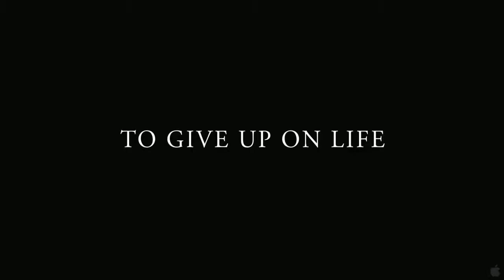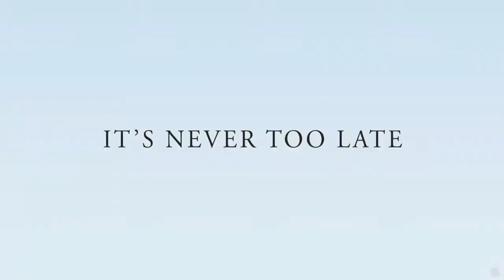The Magic Of Belle Isle - Official Trailer (2012) [HD].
The Magic Of Belle Isle - Official Trailer (2012) [HD] Release Date: July 6, 2012 Genre: Comedy, Drama Director: Rob Reiner Screenwriter: Guy Thomas Starring: Morgan Freeman, Virginia Madsen, Madeline Carroll Studio: Magnolia Pictures Plot: Reuniting with his director from the hit film, The Bucket List, Morgan Freeman plays Monte Wildhorn, a famous Western novelist whose struggle with alcoholism has sapped his passion for writing. He takes a lakeside cabin for the summer in picturesque Belle Isle, and befriends the family next door—an attractive single mom and her young daughters—who help him find inspiration again.